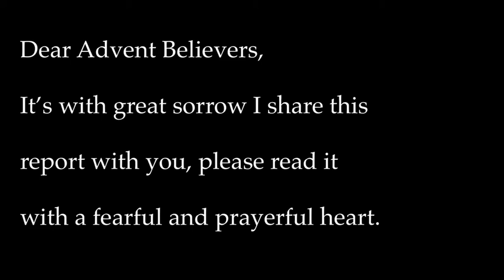Seventh day Adventist Sabbath School Lesson - Apr 24-30, 2021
“The great whore” teaches the children of God.